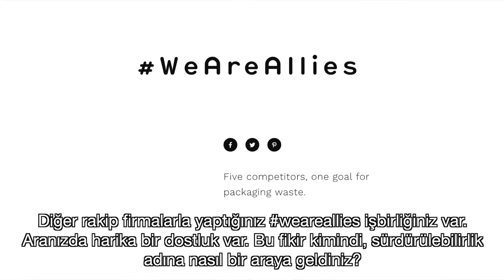Caudalie x Çisem│Mathilde Thomas ile röportaj • çekim günü • mini kit içeriği • markadan sevdiklerim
❗️❗️❗️ÖNEMLİ AÇIKLAMA: Bu videoda benimle çalıştıkları için Caudalie'ye teşekkür ederim. Videolarımda ancak beğenip kullandığım, güvendiğim ve inandığım markalar / ürünler yer alabilir. Gördüğünüz her ürün için söylediğim her şey kendi fikirlerim ve/ya deneyimlerimdir. Ürünlerin pahalı veya ucuz olmasından ziyade içerik, formülasyon ve/ya deneyimlerime göre yorum yaptığımı lütfen unutmayın. Benim cildimde işe yarayan ürünler belki sizin cildinizde aynı sonucu göstermeyebilir. Bu nedenle eğer emin değilseniz ürünlerin tam boyunu almadan lütfen deneyiniz. Dermatolog, doktor ve kimyager olmadığımı, ve bir tüketici olarak araştırma yapıp bu bilgileri paylaştığımı lütfen unutmayınız. Bu sebeple ürün önerisi yapmadığımın tekrar altını çizmek isterim.

Çekim günü:
Caudalie ekibi, Selin Senses
Three Sixty Creative ekibi, Bengul Korkmaz ve Eda Yorgancıoğlu
Cihan Alpgiray
Selen Karabulut
Burhan Cılgın
Elif İnce Tezel
...ve emeği geçen diğer herkese çok teşekkür ederim!